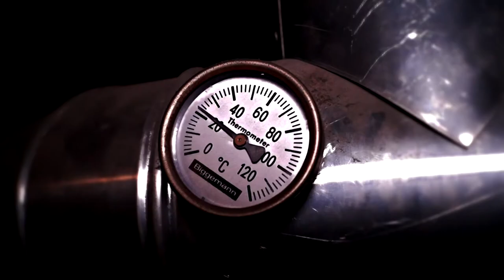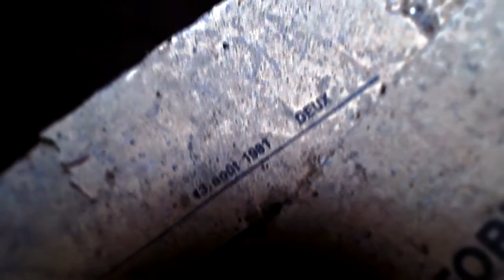[RE]Découvrez Metz - lieux insolites de l'Opéra-Théâtre de Metz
Le Samedi 9 Mai était organisée une photo-visite des lieux insolites de l'Opéra-Théâtre de Metz, le public découvrait ainsi des lieux inaccessibles au public, de l'arrière scène à la salle de danse, jusqu'à un grenier resté sans visiteurs depuis près de 30 ans, suivez-nous à la découverte de ces lieux pleins de magie et de mystère.